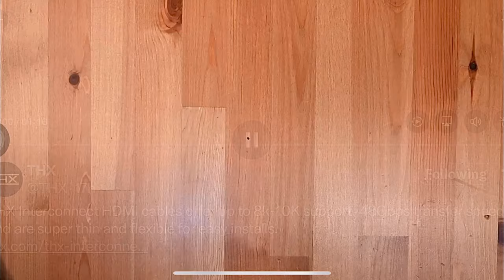THX HDMI Cables by PixelGen Design of Canada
THX HDMI Cables by PixelGen Design of Canada Advertisement